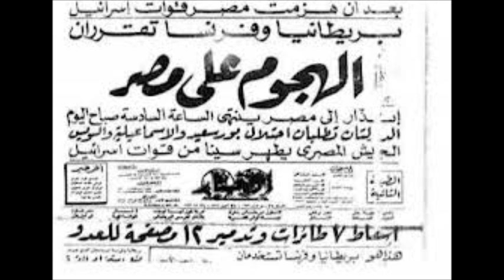ناظم الغزالي ~ قصيدة وحشة الثأر ~ 1956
ناظم الغزالي ~ قصيدة وحشة الثأر ~ 1956 [ إذيعت من إذاعة بغداد القديمة ]
المصدر : منتدى سماعي للطرب العربي الأصيل
  [ كلمات القصيدة أدناه ]
وحشة الثأر - أفدي شمائل قومي
شعر: محمد سليمان الاحمد [بدوي الجبل] مع بيتين من الشعر العامي العراقي [الزهيري]

أفدي شمائل قومي ثورةً ولظى وعاصفاً زحم الدنيا وبركاناً
من أطفأ الشعلةَ الكبرى بأنفسنا ادهرنا حال أم حالت سجايانا
دمٌ بتونس لم يُثر له ودمٌ بالقدسِ هان على الأيام ما هانا
وما لمحتُ سياط الظلم داميةً إلاعرفت عليَها لحمَ أسرانا
ولانموت على حد الظبى أنفاً حتى لقد خجلِت منا منايانا
تهلهلت أمتي حتى غدت أمماً وزور الوطن المسلوبُ أوطانا
وقد عرفتُ الرزايا وهي منجبة فكيف لم تلد الجلى رزايانا
على الرمال طيوفٌ من كتائبنا نشوى الفتوح ونفحٌ من سرايانا
لأبن الوليد على كثبانها عبقٌ سقى الهجيرَ من الذكرى فندانا
وفي النسيم على الصحراء نرشفُه طيب المثنى على رايات شيبانا
هي الكؤوس ولكن أين نشوتنا .وهي الحروف ولكن أين معنانا
إلا أنهض وشمر أيها الشرق للحرب. وقبل غمار السيف وأسلوها والكتب
ولاتغترر إن قيل عصر تمدنٍ فإن الذي قالوه من أكذب الكذب
ألست تراهمُ بين مصرٍ وتونس ٍ أباحوا حمى الأسلام بالقتل والنهب
ياشرق إنهض وخلي القيل والقال ولايهمك عدوك كثر
العدو بمصرٍ وتونس لعب والقال عكَب القتل والنهب أذية